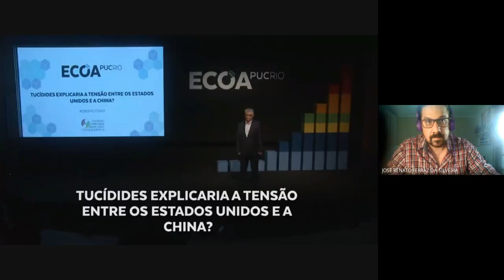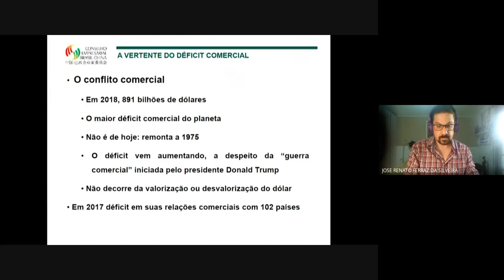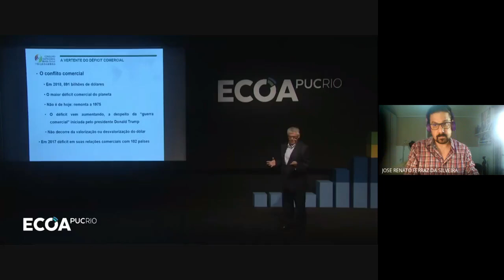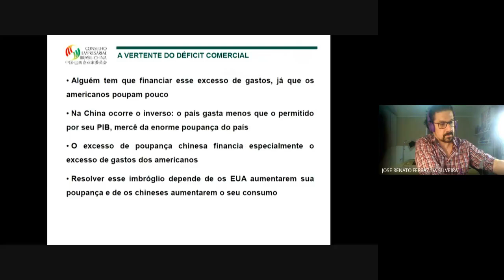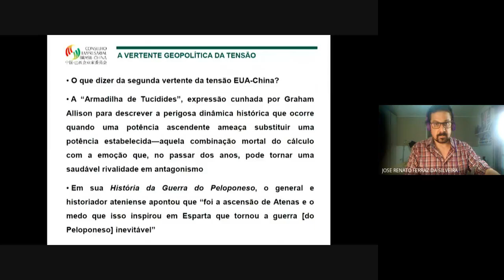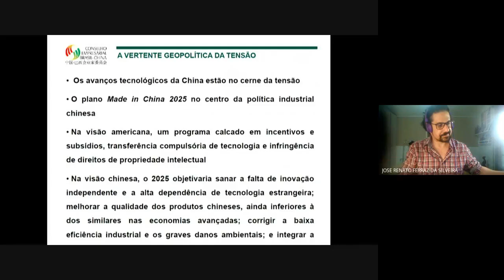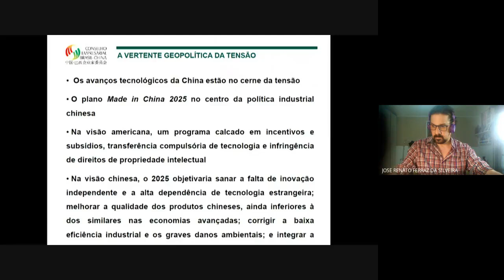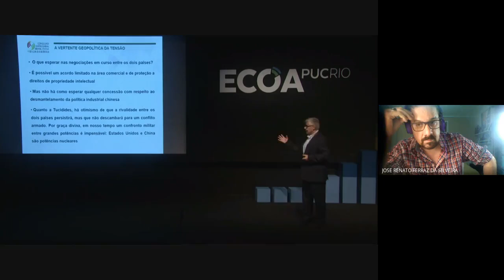Realismo Tucídides, Maquiavel, Hobbes e Morgenthau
O padrão de justiça depende da igualdade de poder para coagir e, de fato, os fortes fazem o que têm o poder de fazer e os fracos aceitam o que têm de aceitar... Essa é a regra certa - enfrentar seus iguais, se comportar em consideração aos seus superiores e tratar seus inferiores com moderação.